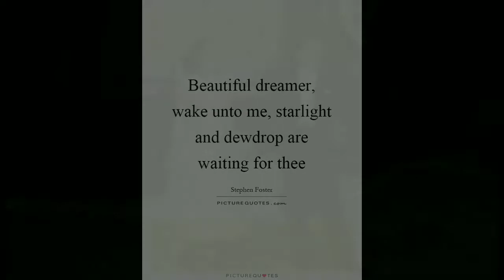Beautiful Dreamer Waltz, Victor Chiang dance with Grace Liu, Feb 17th 2018, at a snowing night.